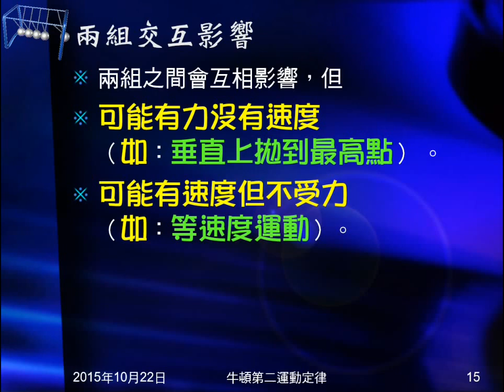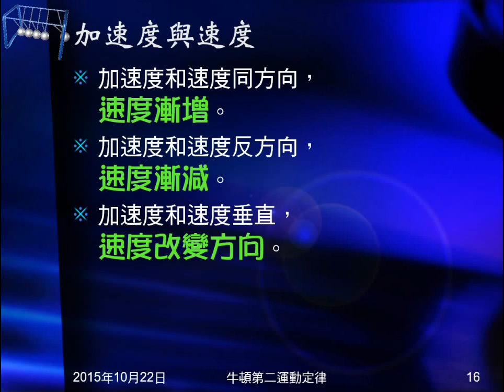104學年國三理化＿牛頓運動定律20：兩組物理量與交互影響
說明力和加速度一組，位移和速度一組，解釋一組的意義，說明不同組間的情況，及如何相互影響。